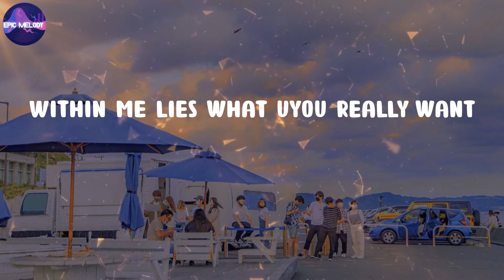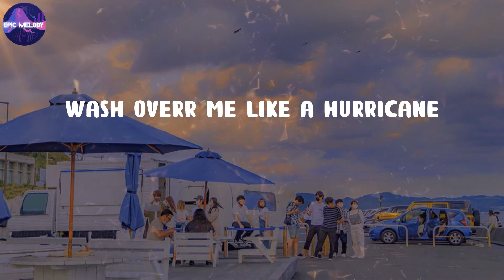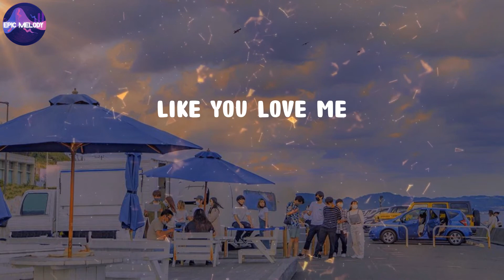Elley Duhe - MIDDLE OF THE NIGHT (Lyrics)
MIDDLE OF THE NIGHT (Lyrics) - Elley Duhe

🎤 Lyrics MIDDLE OF THE NIGHT:
I captivate
You're hypnotised
Feel powerful